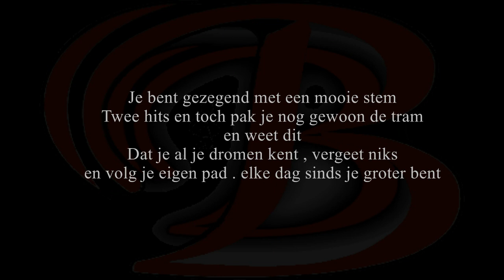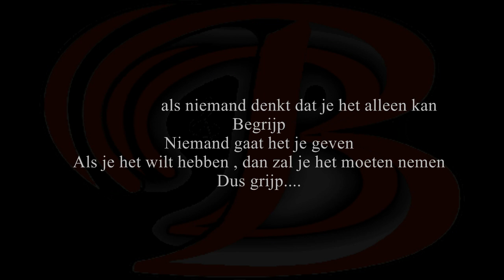Vraag je zelf eens af - Brace , Maan versie ( Instrumental ) met tekst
Ik vind het leuk om  instrumentale versies van songs te maken die wat moeilijker  te vinden zijn.
Dit keer mijn instrumentale versie van "Vraag je zelf eens af "  van Maan bij Beste Zangers

Meer instrumentale / karaoke songs volgen.